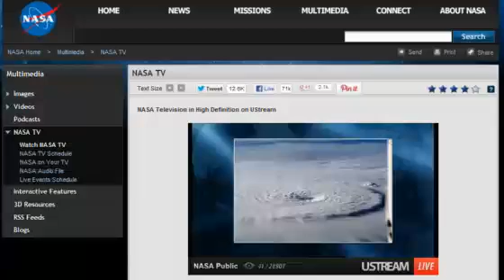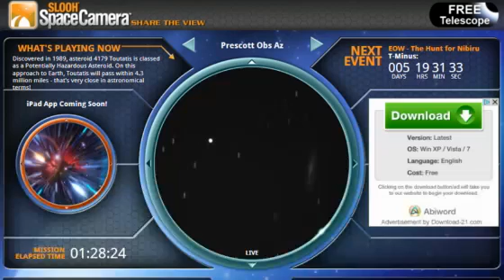Slooh observing Asteroid 4179 Toutatis Fragmented above Earth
Discovered in 1989, asteroid 4179 Toutatis is classed as a Potentially Hazardous Asteroid. On this approach to Earth, Toutatis will pass within 4.3 million miles - that's very close in astronomical terms!